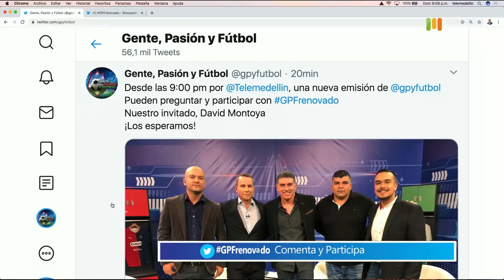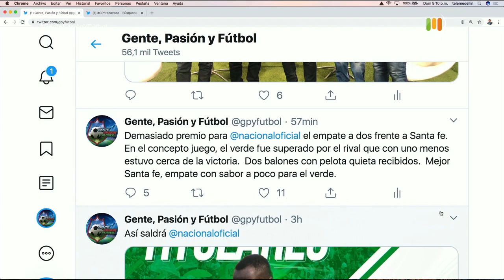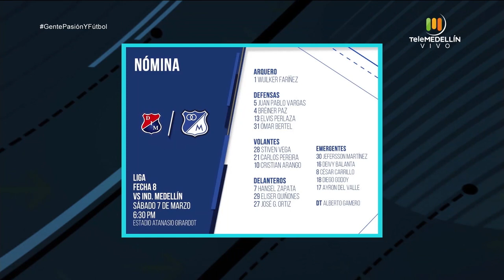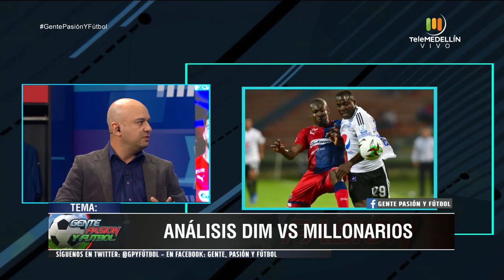DAVID MONTOYA [Gente, pasión y fútbol] Telemedellín